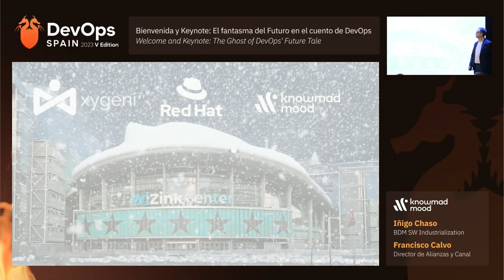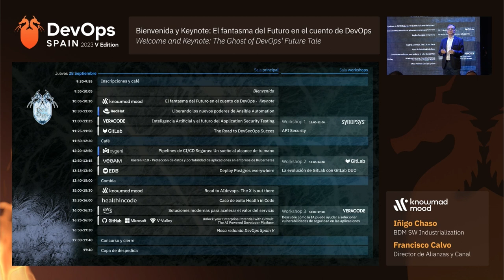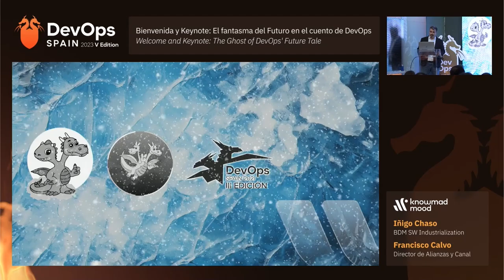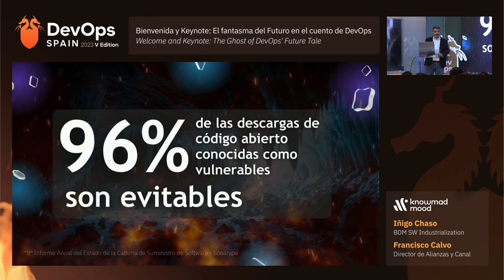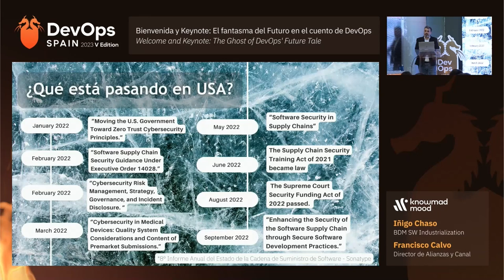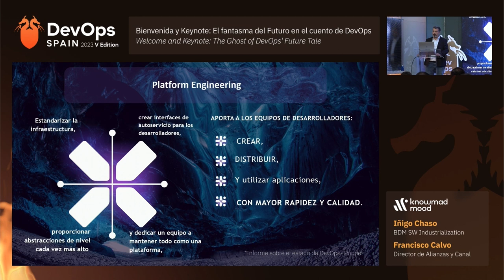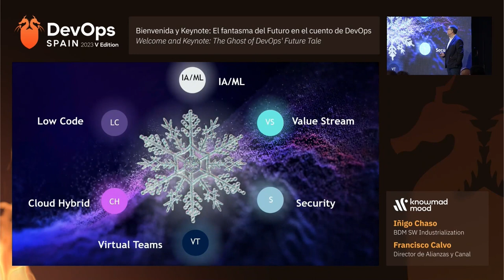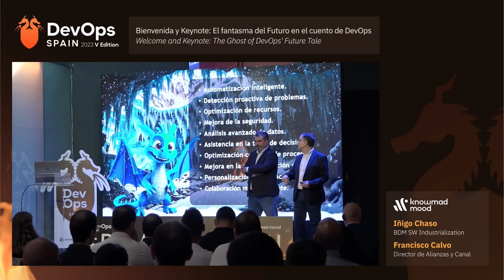DevOps Spain V: Keynote con knowmad mood: El fantasma del Futuro en el cuento de DevOps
Mediante un cuento navideño, veremos la evolución de DevOps con los fantasmas del pasado, presente y futuro, quienes relatarán las ediciones del evento y los cambios previstos.

A través del cuento de Navidad vamos a ver a través del fantasma del pasado cómo DevOps ha evolucionado (a través de las distintas ediciones de este evento).

El fantasma del presente nos relatará la situación actual en la que se observan mejoras que predicen cambios que el fantasma del futuro nos terminará de contar.